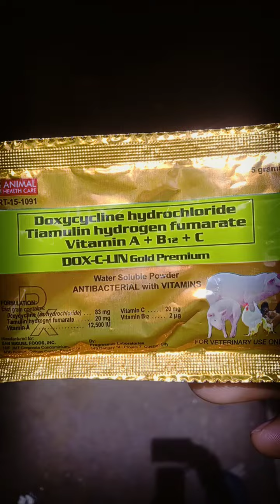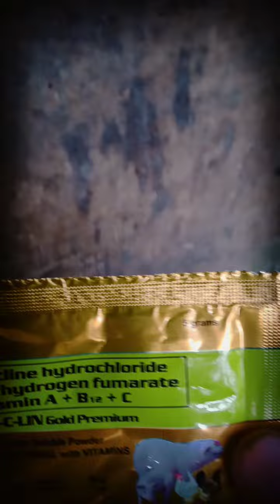pregnancy false may infection sa matres